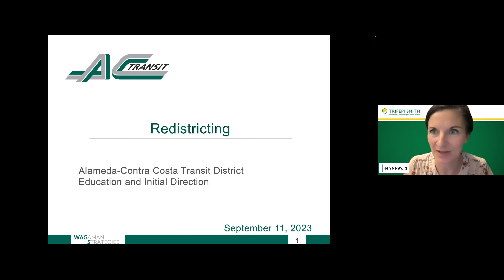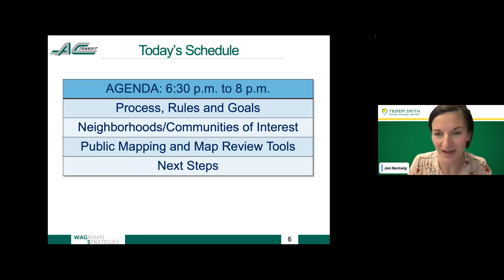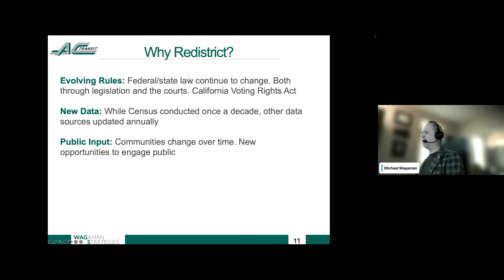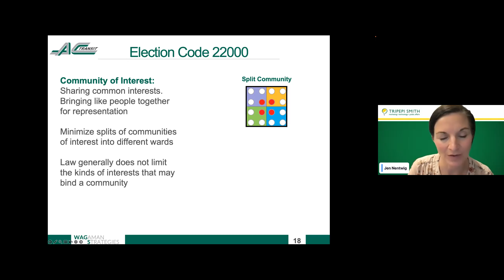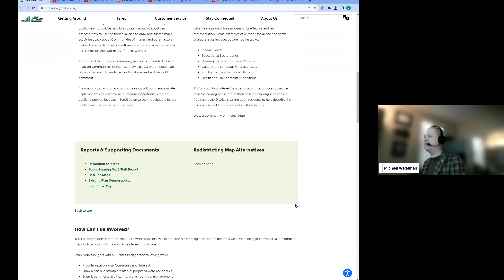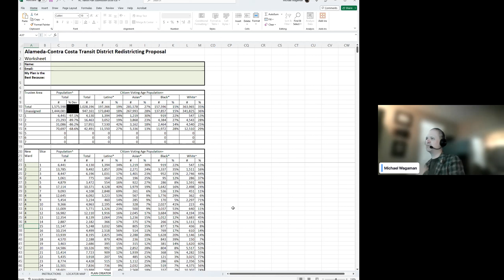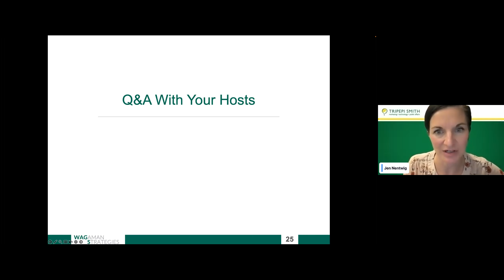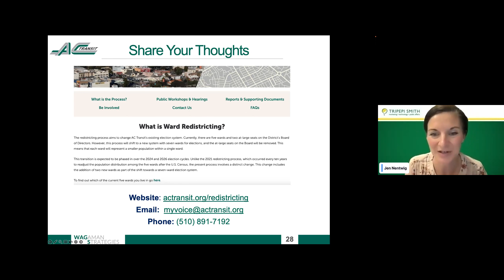Seven-Ward Redistricting Workshop No. 2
Seven-Ward Redistricting Workshop recorded on September 11, 2023.